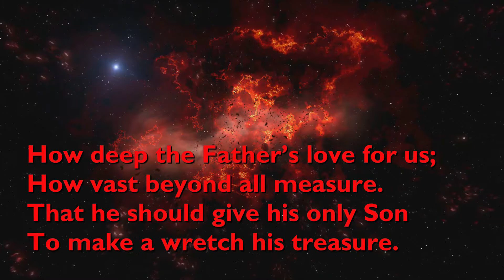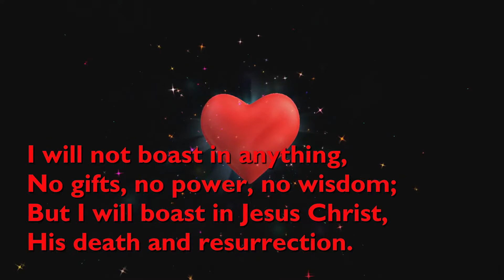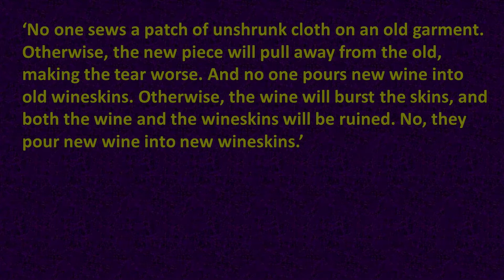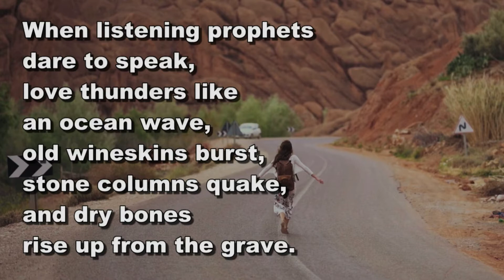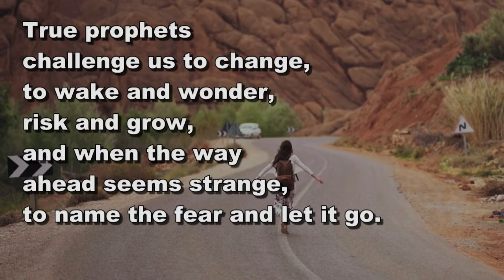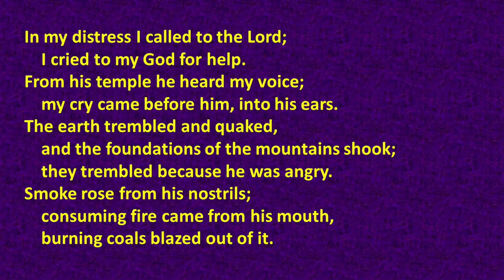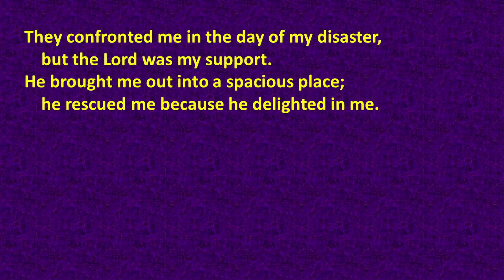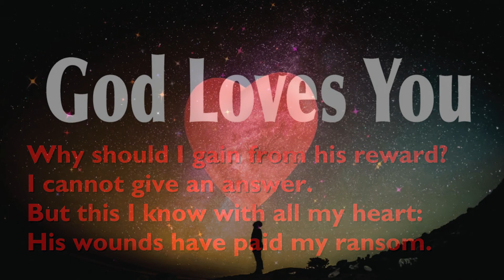Daily Devotions for Tuesday 19th October 2021